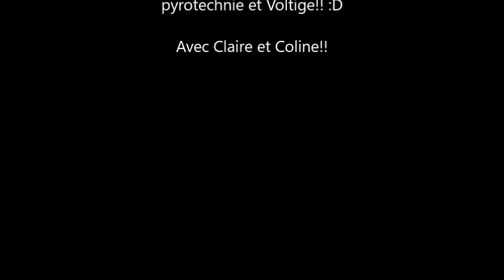Démonstration Feu et voltige